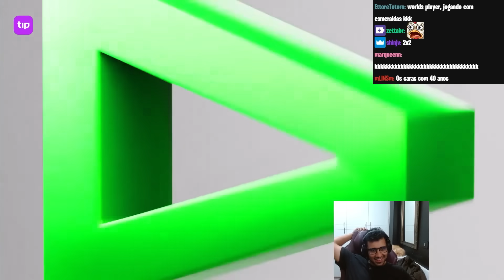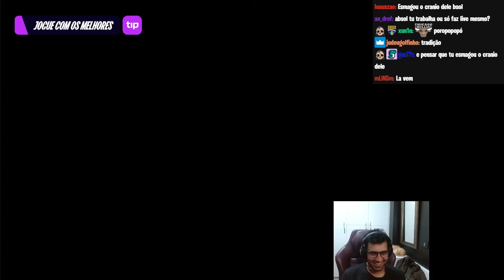ABSOLUT REAGE: "TRADIÇÃO MESMO É O 3x0! LOUD x paiN FINAL UPPER"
✂️ Cortes das Lives do GOAT (Absolut)